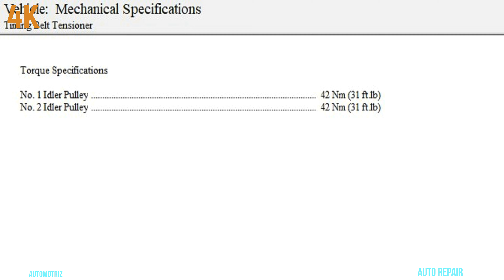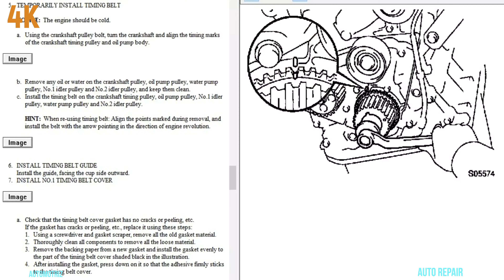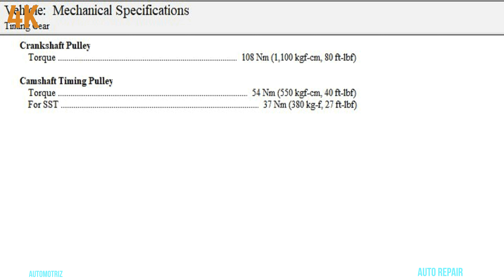como reemplazar banda de tiempo bomba de agua 1993 2001 toyota camry 2.2 timing belt replacement p2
reemplazo de banda de tiempo y bomba de agua toyota camry 2.2l del 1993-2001 con el motor 2.2 parte2